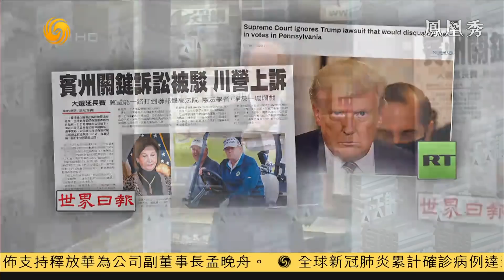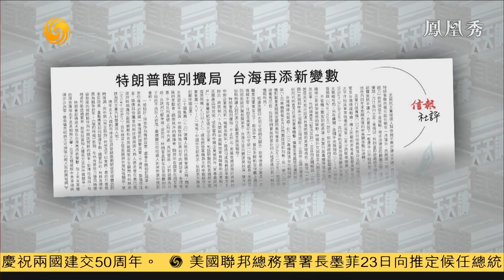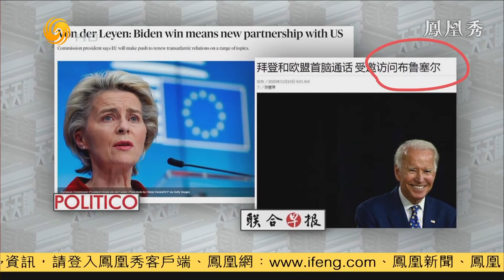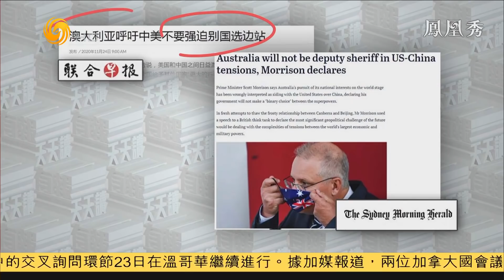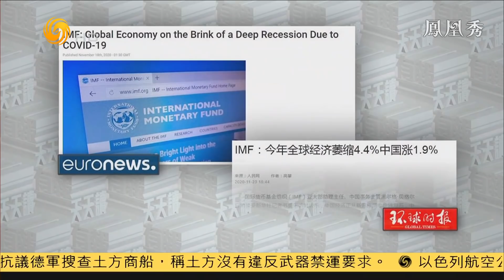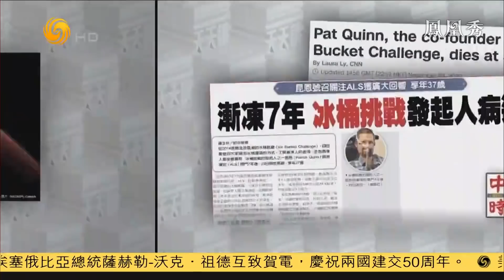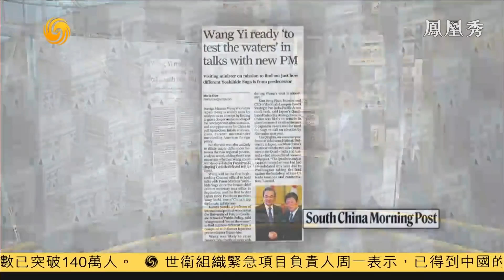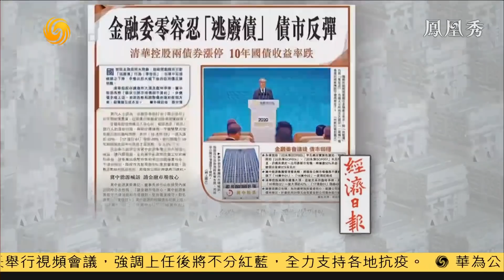《有報天天讀》長征、嫦娥、天問發射成功：中國向外太空強國穩步邁進 20201124【下載鳳凰秀App，發現更多精彩】